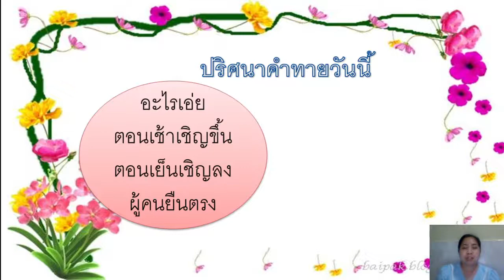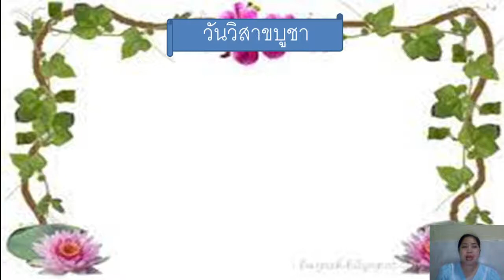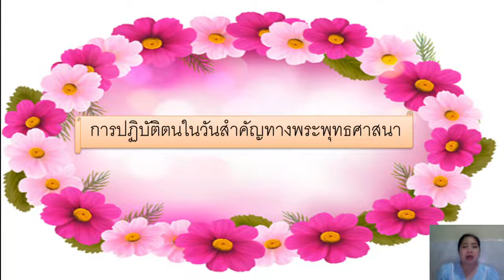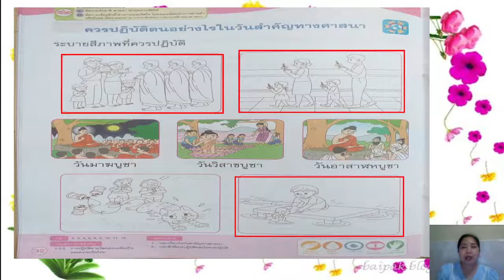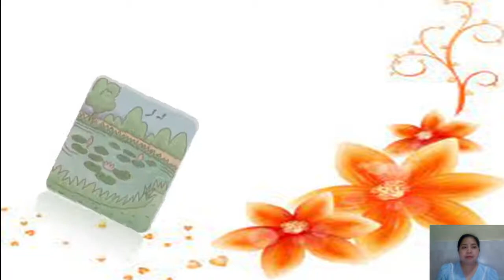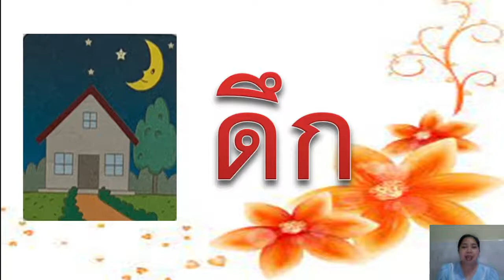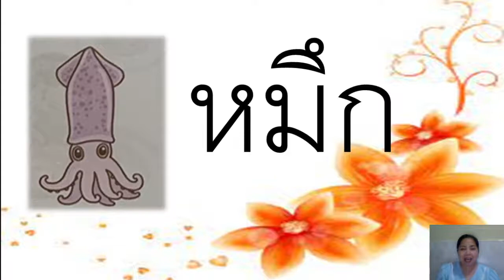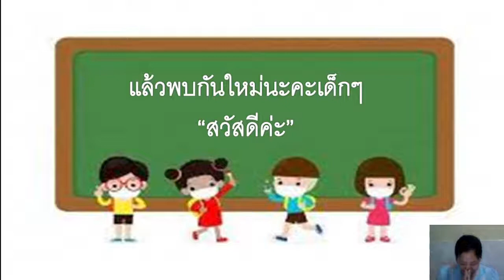20/08/2564 อนุบาล 2 วิชาภาษาไทย เรื่องการอ่านสระอึ